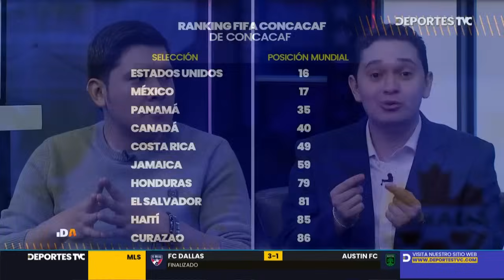Ida y Vuelta | ¿Este ranking FIFA refleja la realidad del fútbol hondureño?